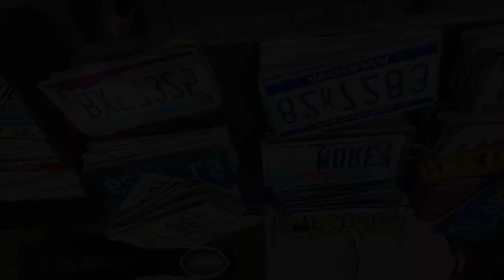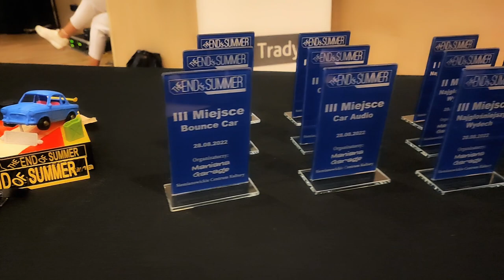The End of Summer 2k22 Siemianowice Śląskie | Park Tradycji | 28.08.2022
Piąta jubileuszowa edycja THE END OF SUMMER – SIEMIANOWICE event motoryzacyjny w pięknym i klimatycznym miejscu jakim jest Park Tradycji w Siemianowicach Śląskich.

Organizator wydarzenia:
Maniana Garage
Siemianowickie Centrum Kultury
Siemianowice Subiektywne- Jan Wieczorek
Przeliczkosztorys.pl
Produkcja filmu:
MK 3D Design